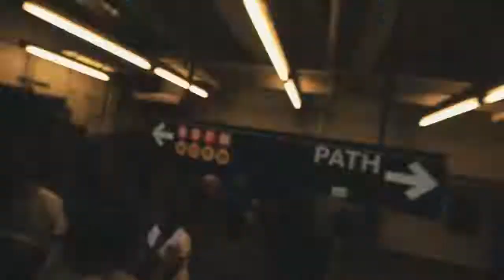we met a pro NBA player?! (NYC VLOG w/ JUJU FROMIGIA!)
I hope you enjoyed this vlog! I enjoyed making and editing this video so much! Comment opinions and thoughts below! Make sure to drop a like below!

UNLOCKING A PPSH TRIPLE PLAY BRIBE IN A BANANA SUIT!

1V1 DLC WEAPON BATTLE ON BLACK OPS 3 AGAINST A SUBSCRIBER! (SUBSCRIBER 1V1 SERIES ON BLACK OPS 3!)

Wanna check out a vlog?

WENT TO DREAMHACK VALENCIA 2017!

Outro - Jon Bellion - All Time low or Jon Bellion - Obession

-KayZ